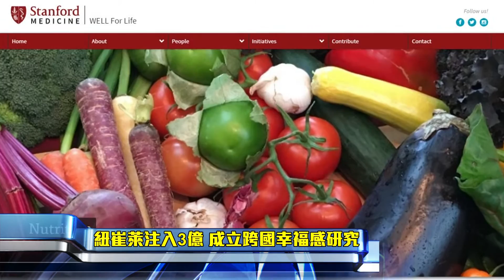WELL Project開創性研究 啟動幸福新定義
安麗紐崔萊推出了WELL Project，要探索幸福感的開創性研究，
更提撥了一千萬美元的資金，提供史丹佛大學，
負責這項獨一無二的研究，將要共同找出幫助民眾，
維持健康的各種因素。而台灣也參與其中，
未來怎麼進行這項全球開創性的研究呢?我們讓台灣計畫主持人，
輔仁大學醫學院林肇堂院長來告訴您。